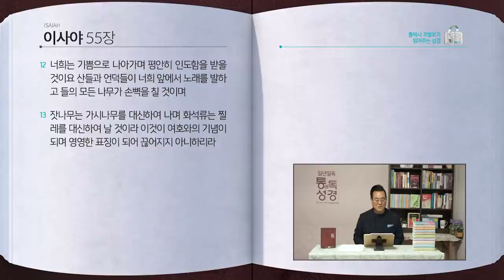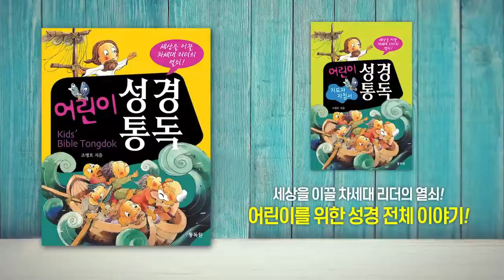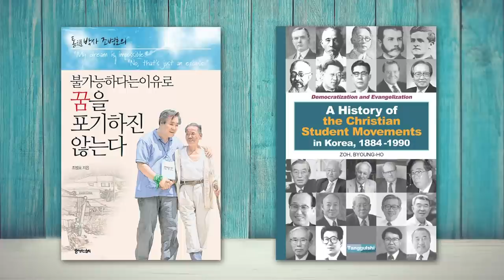[191일] 사51~55장 | 통박사 조병호와 함께 읽는 성경통독